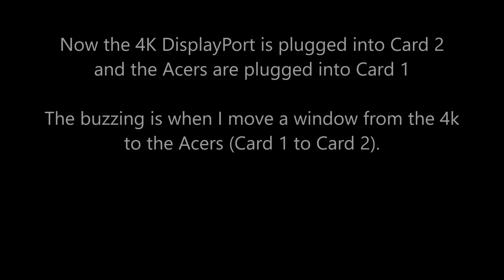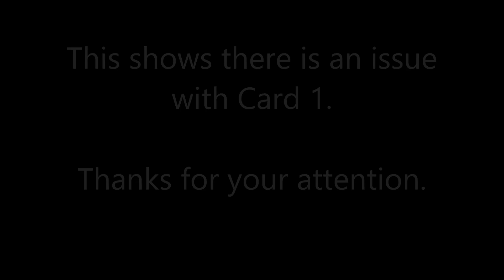MSI Video Documentation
This is documenting the issues with one of the two GTX 970 Gamer 4G cards. There is buzzing and pausing when on any monitor that is plugged into Card 1. The video shows moving between monitors which is the best way to show the problem but it occurs when using the monitor when playing any video or when gaming.